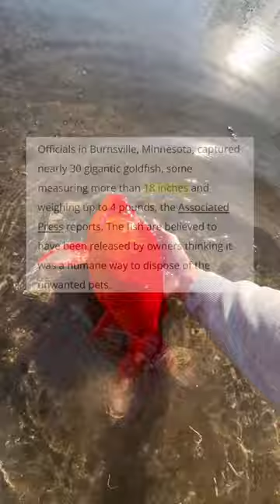Catching The WILD GOLDFISH!